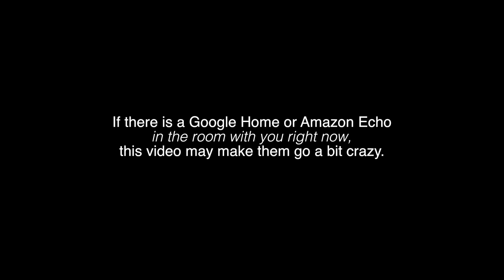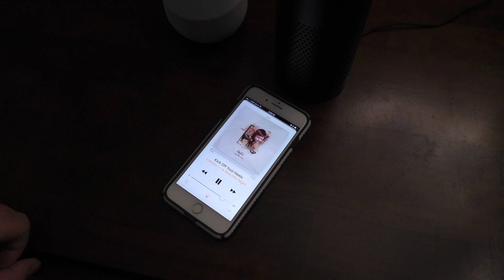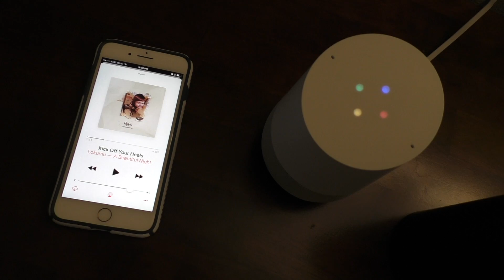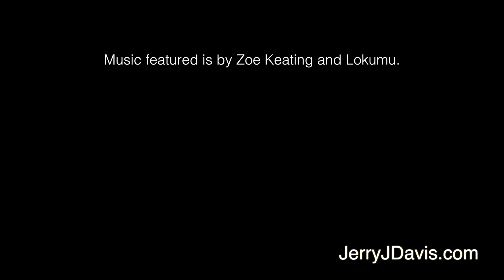Google Home & Amazon Echo, Best Friends Forever!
UPDATE: Google Home NOW DOES natively control Wemo and Lifx devices, and they enabled the Bluetooth functionality (apparently it was there the whole time, but not enabled).

A nerdy and fun demonstration of how the Google Home and the Amazon Echo are alike, and how they are different, and how you can make it look like they're talking to each other.